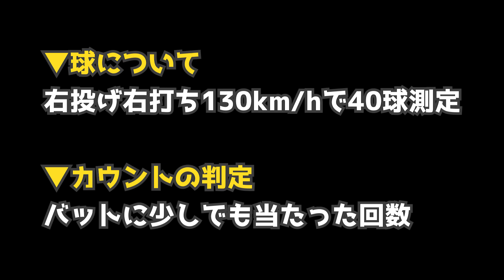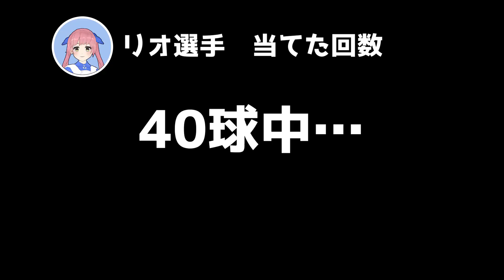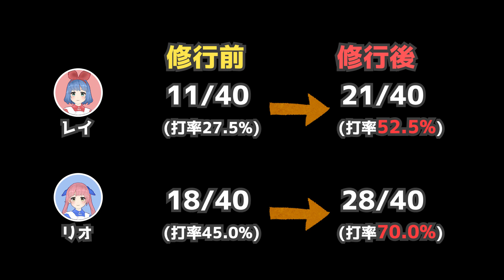【衝撃】VRでバッティング練習したらリアルでも打てるようになるの？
社会派Vtuberで知られているおめシスが、今回はVRでバッティング練習したら、リアルでも打てるようになるのか検証してきました。